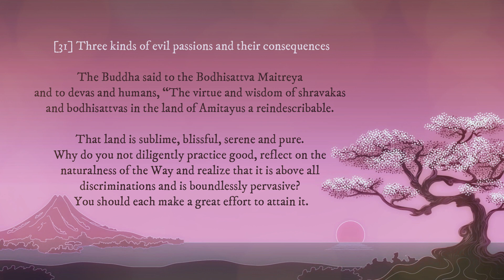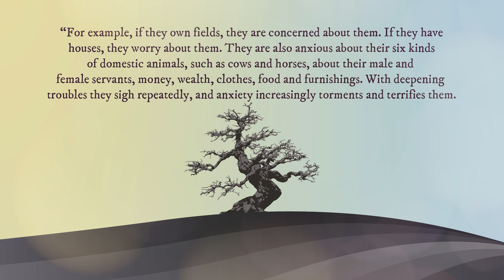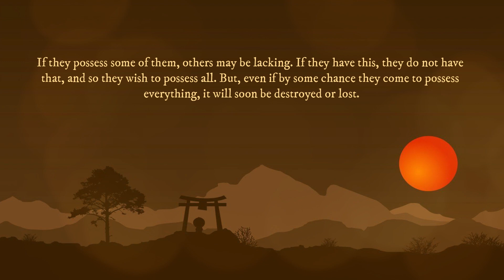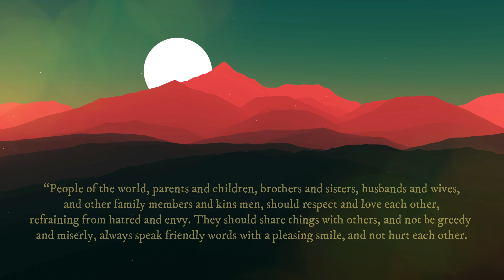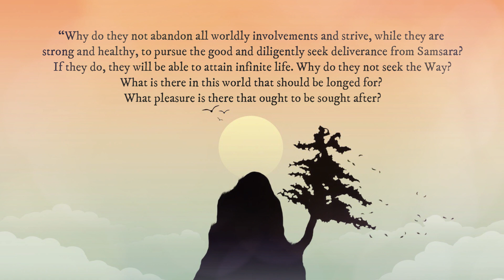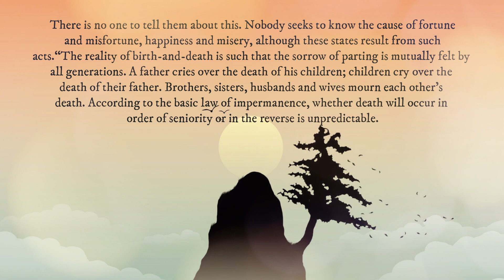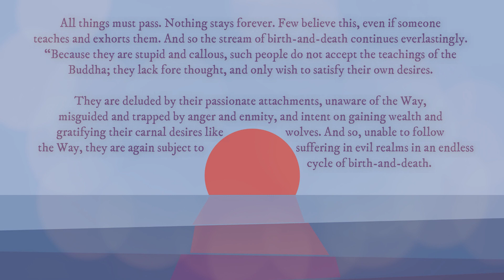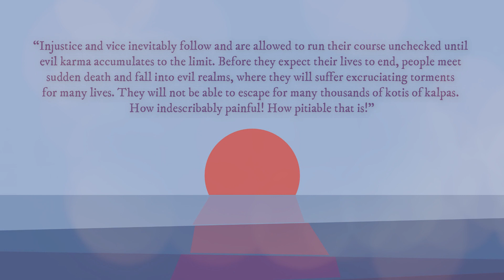Chapter 33 - PART 10 | 3 kinds of evil passions | 讀誦無量壽經 10 | Reciting The Sutra on Infinite Life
PART 10 of our recitation of The Sutra on Infinite Life, realistically describes the blind passions of greed, hatred and ignorance, that overwhelm the vast majority of people, in this unsatisfactory world. These evil passions have kept us tightly bound to samsara, the vicious cycle of birth, suffering and death, for trillions of lives...

Reciting The Larger Sutra on Infinite Life, has been divided into 15 Parts, according to episodes. Please watch our earlier videos on the recitation of this wonderful Sutra:

PART 1 starts with a brief Introduction of The Sutra and then opens by describing the Holy Assembly of accomplished persons listening deeply to Shakyamuni Buddha, when He delivered this wonderful Dharma for the Salvation of all suffering beings in samsara. Stay Tuned for our next video...!

'Amida Buddha' media channel, is dedicated to the accurate dissemination of the wonderful expositions of Venerable Master Shinran on The True Pure Land Path, known as Jodo Shinshu. It reveals the Precious Gift of Entrusting Faith in Amida Buddha's Primal Vow, freely given by the Tathagata of Unhindered Light and Life, to all wretched sentient beings, assuring them of birth in His Land of Peace and Bliss at the end of their lives.

These original videos, vividly tells us, about the truth of our suffering and how we can put a permanent end to suffering in our pathetic lives. Listen Deeply, receive Amida's wonderful Gift of Shinjin, and then, help others to receive Shinjin.

We upload Brand New Videos to " Amida Buddha's Call - 南無阿彌陀佛",
"Nembutsu  念 佛  Series" and "Poem Series" on a regular basis.

Listening Deeply and coming into the Compassionate Presence of Amida Buddha, may you enjoy the journey to receive His Inconceivable Gift of Entrusting Faith.

You can also recite along with this video, as your daily affirmation of Amida Buddha's Compassionate Call, directed to you through the power of Primal Vow.

Acknowledgements and Credits:

Reading of this Sutra in English, is made directly from:
The translation from Chinese by Rev. Prof. Hisao Inagaki.
(Chinese version translated from Sanskrit during the Ts’ao-Wei dynasty
by Tripitaka Master Samghavarman from India.)

NAMO AMIDA BUTSU   南無阿彌陀佛